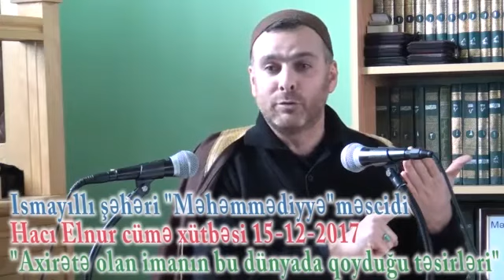Hacı Elnur "Telefon profil haqqında" 2017